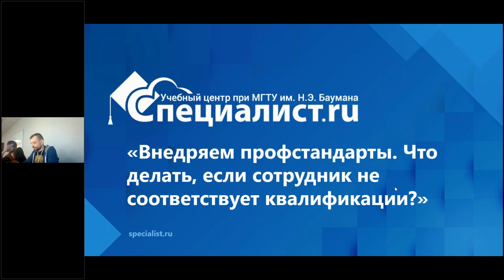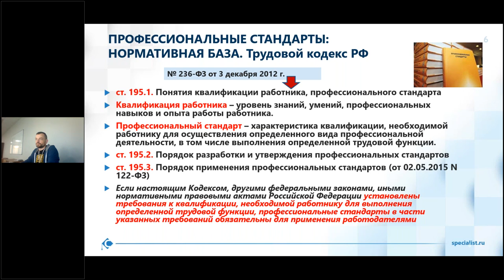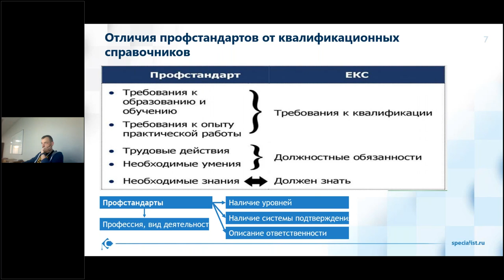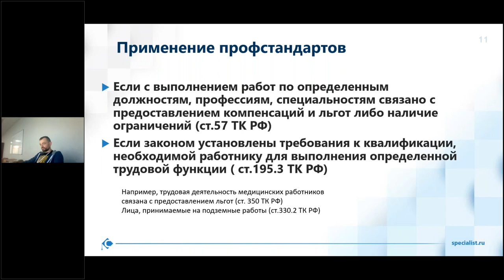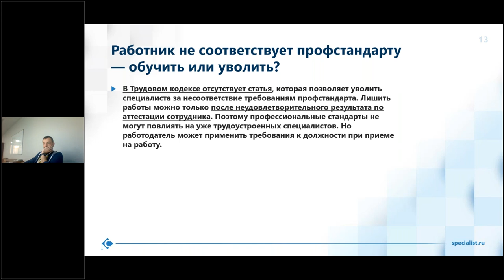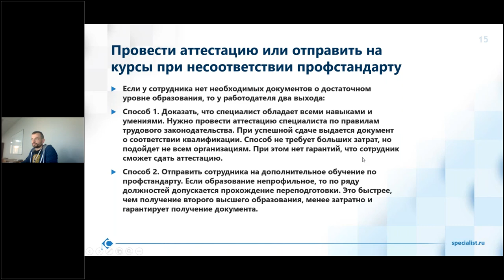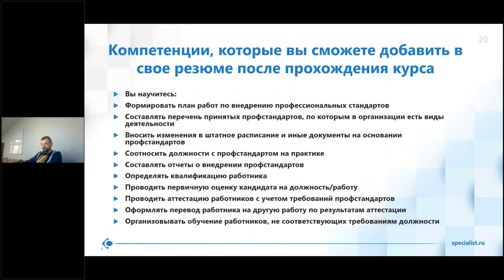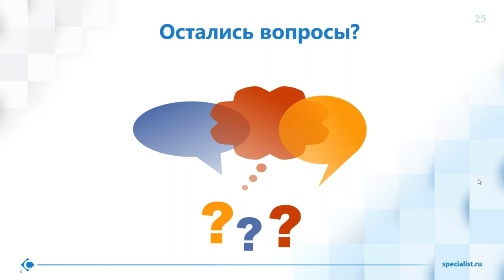Внедряем профстандарты Что делать, если сотрудник не соответствует квалификации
На мастер-классе вы узнаете, как выстраивать работу с персоналом на этапе внедрения профстандартов в организации.

Полностью узнать, что необходимо для успешного перехода организации на систему профстандартов, Вы сможете на нашем курсе «Профессиональные стандарты: особенности внедрения и применения». Вы поэтапно освоите механизм перехода и сможете самостоятельно организовать работу по внедрению профстандартов в своей организации.